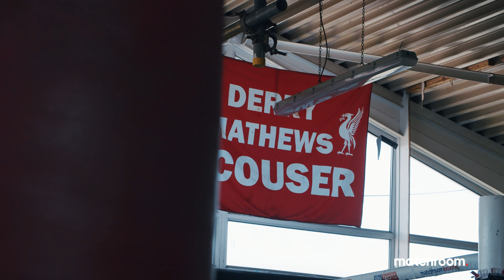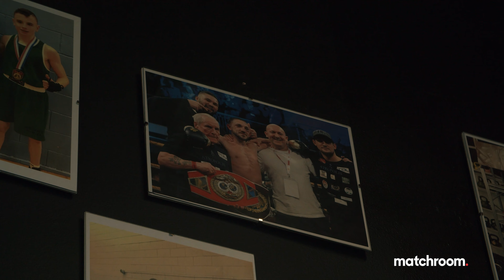“I will win the rematch!"- Jazza Dickens plots World Title glory vs Kid Galahad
The Golden Contract winner Jazza Dickens finds himself in touching distance of landing the vacant IBF World Featherweight Title. The southpaw Scouser meets former foe Kid Galahad on our Fight Camp Week 2 headliner with a chance to avenge his first career defeat from September 2013. We follow Jazza around Liverpool to gain some insight into his preparation